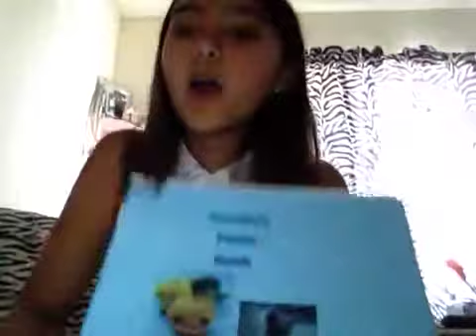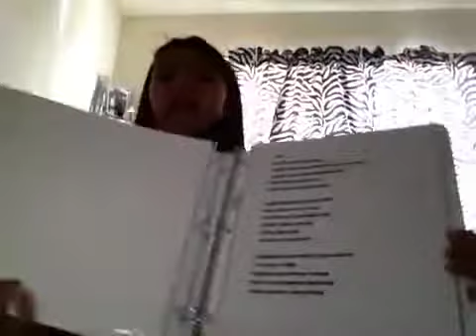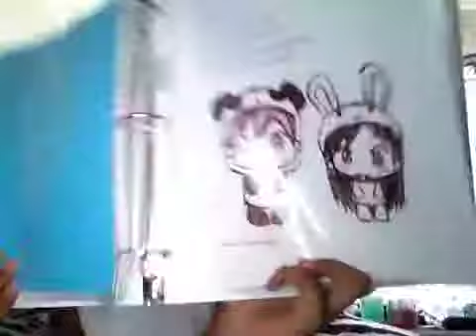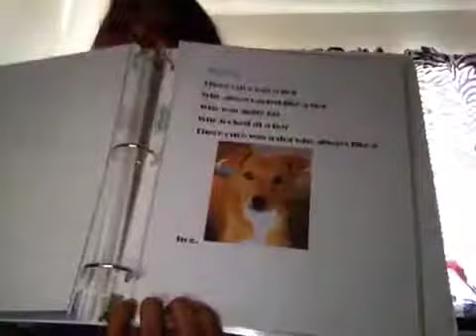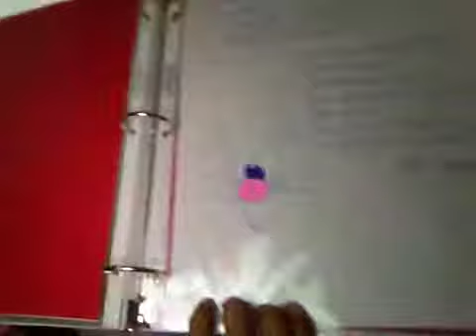My poem book